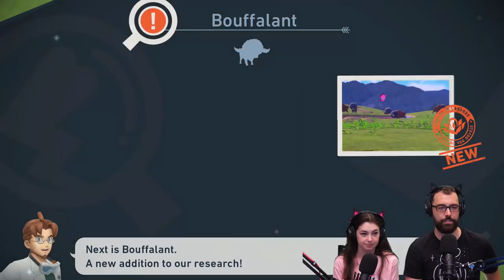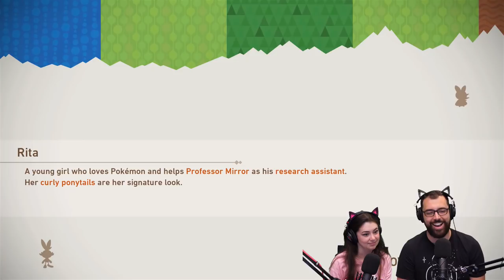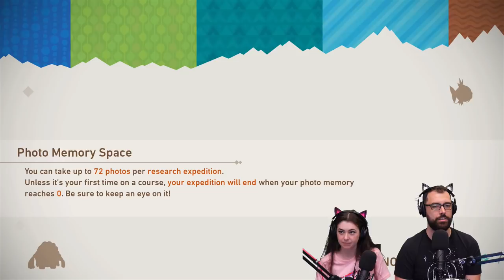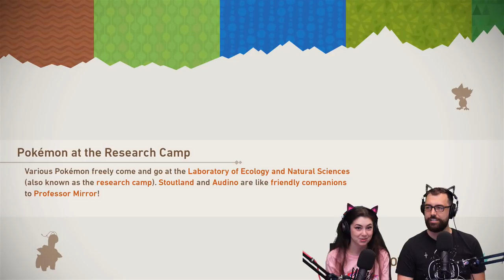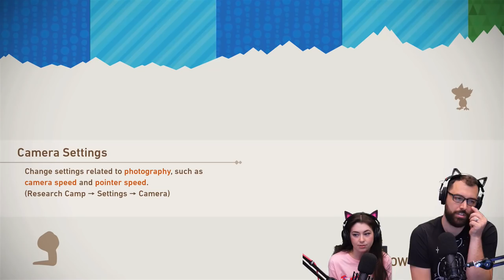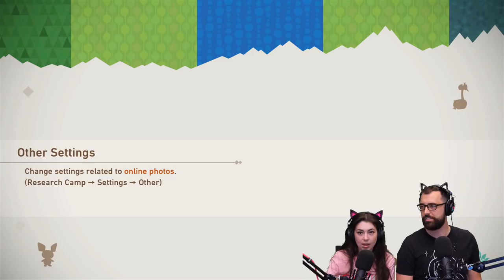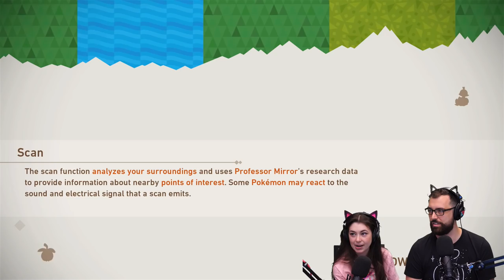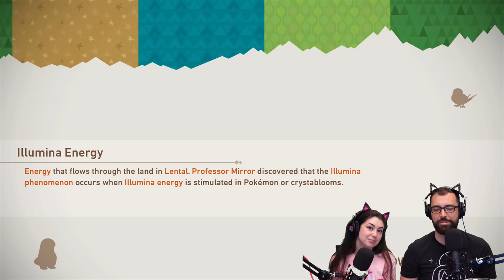Husband & Wife try the New Pokemon Snap for the first time (pt.1 uncut)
How will this new Pokemon Snap compare to the nostalgia of the n64 one?